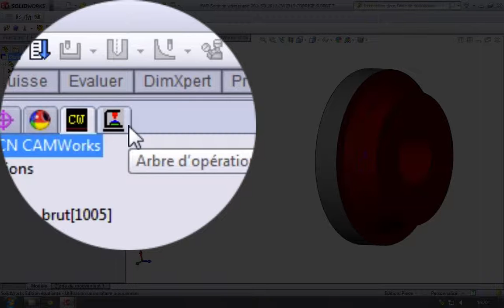08 Placer l'origine programme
Comment placer l'origine programme dans CamWorks